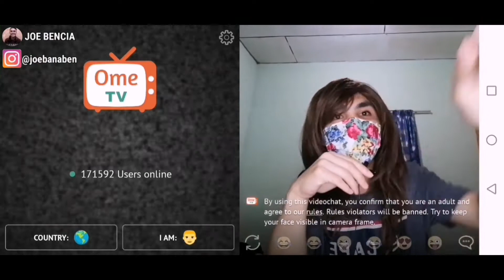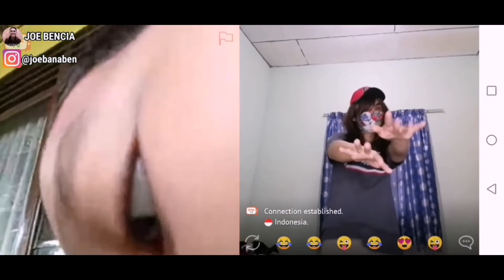AUTO MENARI | PRANK OMETV - NGAKAK BANGET!!! NYESAL GAK NONTON... 🤣🤣🤣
Hey Guys, This me Joe. Enjoy and Happy watching!! Don't forget to support our small channel. 😃

©COPYRIGHT DISCLAMER©